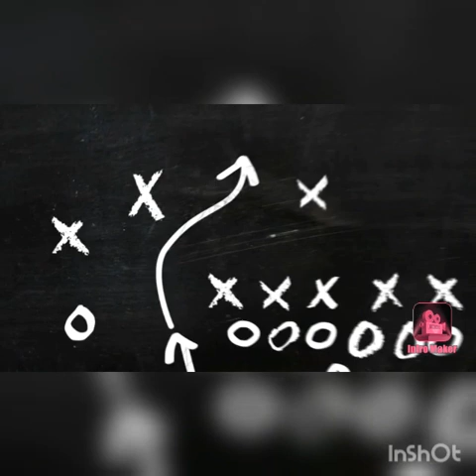Tutti i miei prodotti Apple